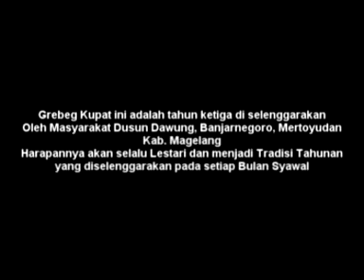grebeg kupat, Tradisi Unik Magelang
Grebeg Kupat, telah menjadi tradisi Masyarakat Dusun Dawung, Banjarnegoro, Mertoyudan, Kab. Magelang yang di laksanakan setiap bulan syawal. sebagai bentuk ketulusan saling memaafkan dan menjunjung tinggi rasa kebersamaan dalam interaksi sosial di dalam Masyarakat.
Di Gagas oleh seorang seniman, Gepeng Nugroho, yang kemudian lestari di dalam masyarakat.